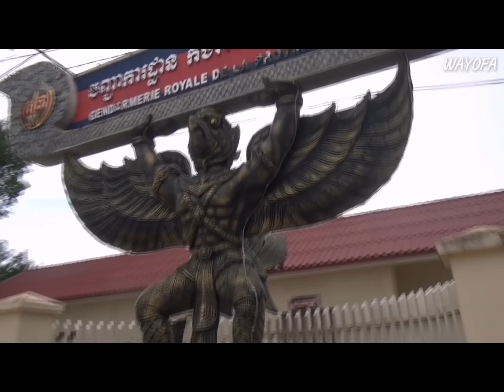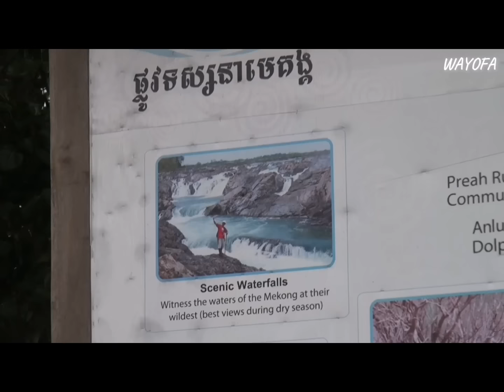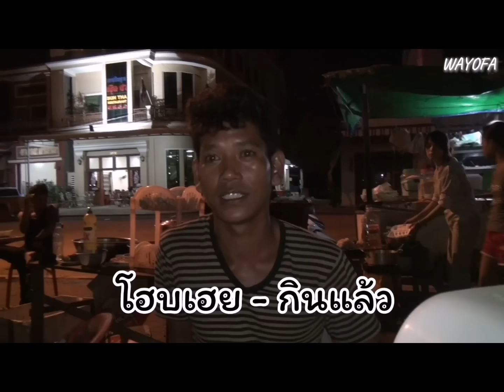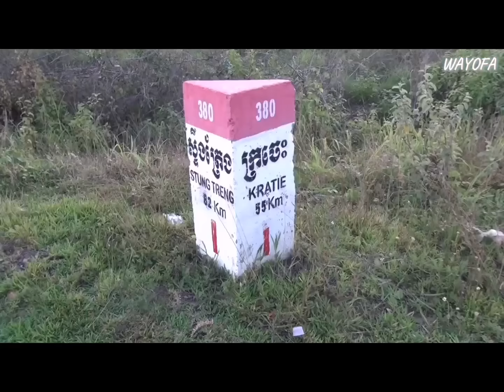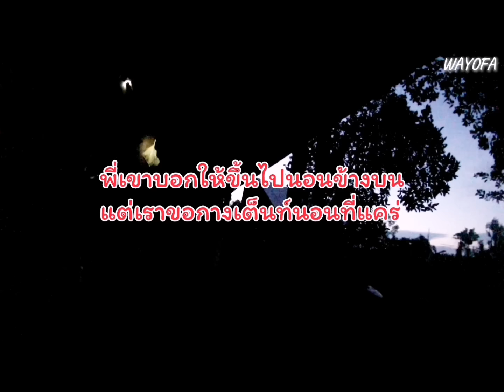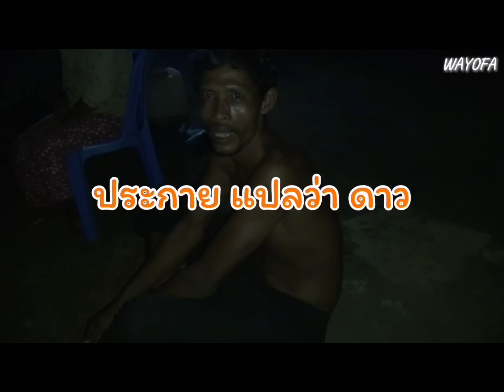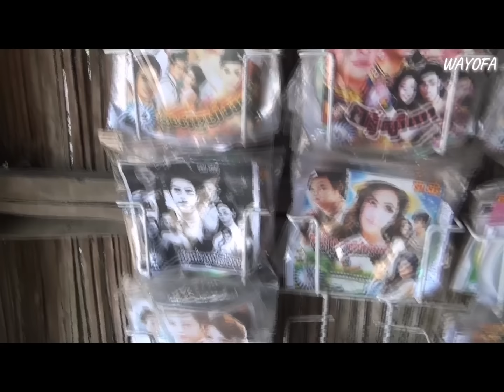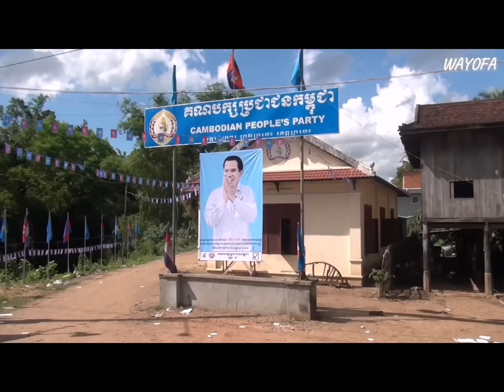ปั่นรอบอาเซียน : Day69-71 น้ำใจชาวเขมรในชนบท มืดกลางทาง ถามหาวัด ชาวบ้านชวนไปนอนบ้าน เลี้ยงข้าว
ปั่นจักรยานเดินทางรอบอาเซียน Day69-71 พักสตึงแตรงต่ออีกหนึ่งคืน ปั่นจักรยานเที่ยวเล่น หาของกิน ซื้อซิมโทรศัพท์ แลกเงิน ก่อนที่จะเดินทางต่อไปจังหวัดกระแจในวันรุ่งขึ้น ระยะทางไกลกว่าที่คิด เส้นทางดีบ้างไม่ดีบ้าง ตกเย็นเริ่มหาที่พักแรม เข้าไปถามที่วัดแห่งหนึ่ง แต่ไม่สำเร็จ เดินทางต่อจนฟ้าเริ่มมืด เจอชาวบ้านระหว่างทางเลยถามหาวัด แต่ชาวบ้านกลับชวนไปนอนที่บ้านและชวนกินข้าวอีก หมู่บ้านในชนบทของกัมพูชาแห่งนั้นไม่มีไฟฟ้าใช้ กลางคืนฟ้ามืดมิดเห็นดาวเต็มท้องฟ้าสวยมาก วันต่อมาเดินทางต่อเข้าไปตัวเมืองกระแจ ระหว่างทางแวะล่องเรือชมโลมาอิรวดีในแม่น้ำโขงก่อน

25 - 27 มิ.ย. 2013
ระยะทางสะสม 4,426 กม.

⏱️Timestamp⏱️
00:00 ปั่นเที่ยวเมืองสตึงแตรง
10:17 เรียนภาษาเขมร
21:17 หาที่พักแรมระหว่างทาง
28:20 กินข้าวกับชาวบ้านในชนบท
37:47 เดินทางไปกระแจ
47:01 ล่องเรือชมโลมาอิรวดี